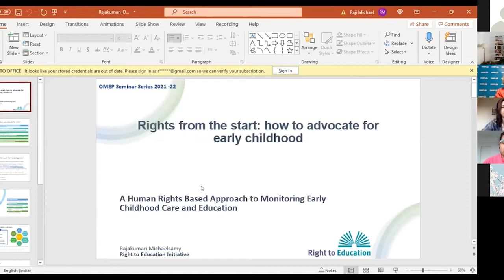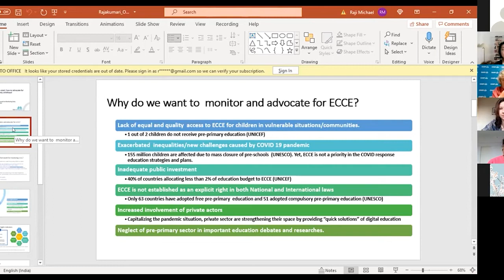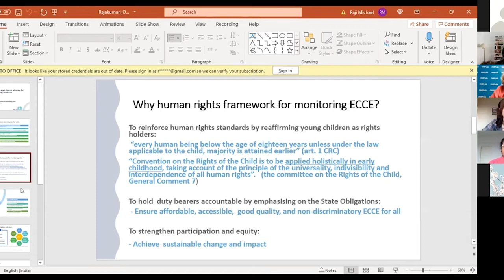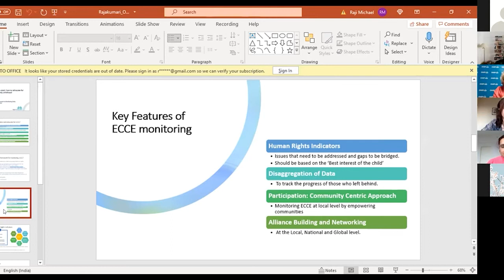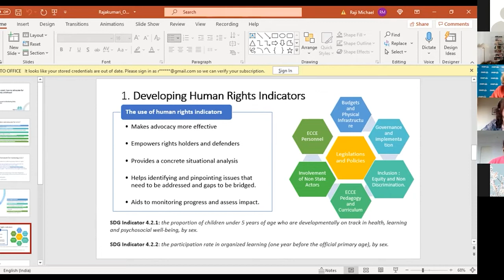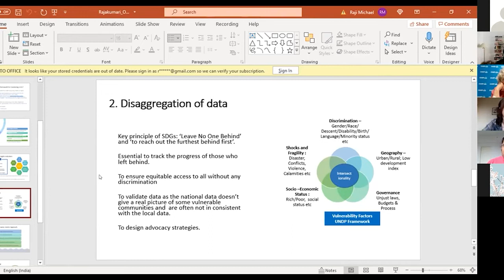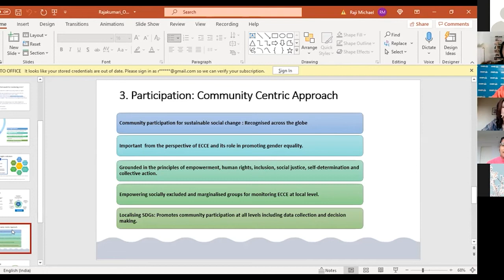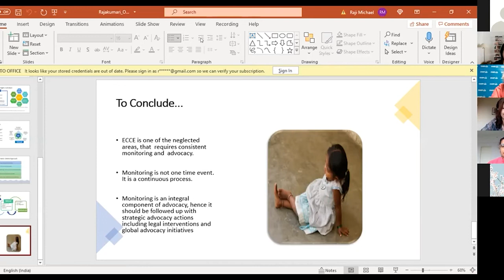1) Derechos desde el principio: el trabajo de incidencia por la primera infancia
Serie de Seminarios de la OMEP 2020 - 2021, La Atención y Educación
de la Primera Infancia (AEPI) en debate.

Primer seminario: Derechos desde el principio: el trabajo de incidencia por la primera infancia.

El seminario web contó con presentaciones magistrales de tres especialistas que tienen vasto conocimientos sobre los niños y la incidencia política: Rajakumari Michaelsamy, Giovanna Modé y Mercedes Mayol Lassalle, y fue coordinado por Soon Hwan Kim, Presidenta de OMEP Corea.
Conoce nuestra web
Conoce nuestro Blog "Derechos Desde el Principio"